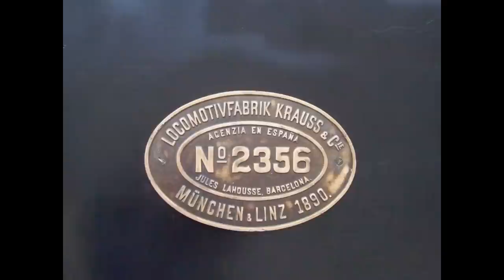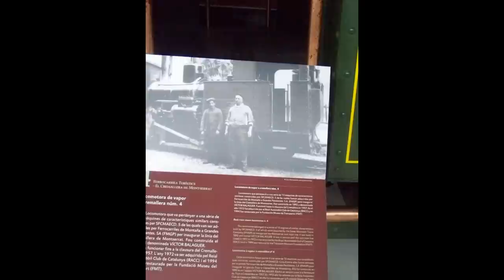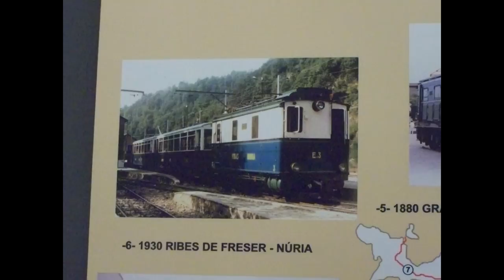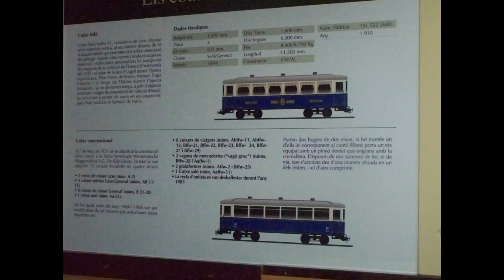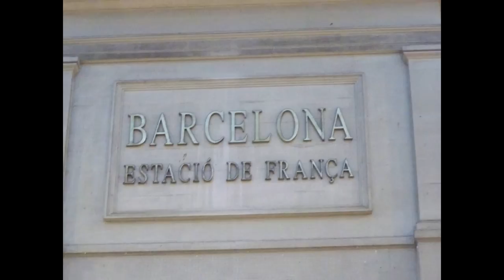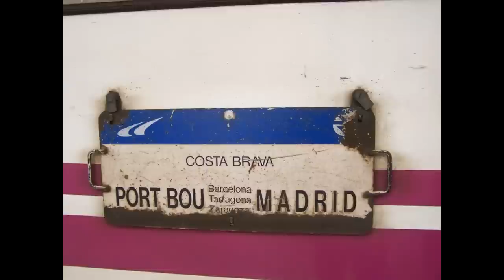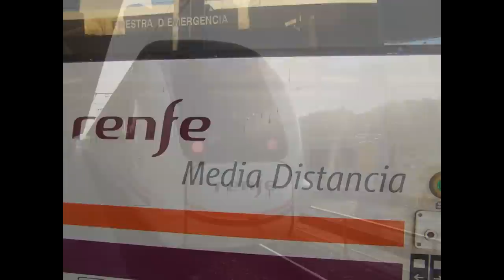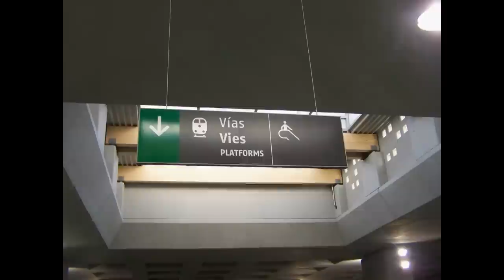EVOLUCIO DEL FERROCARRIL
CATALÀ
Aquest reportatge, es especial, dedicat al ferrocarril de molts llocs , entre la provincia de Girona, Barcelona i entrant inclus, al poble de Cerbere de la Merenda (França, La Catalunya Nord). Aquest reportatge, le fet, ja que amb diverses rutes, he pogut incloure imatges del ferrocarril, i altres no. He fet un recorregut, per diverses linies de tren de la provincia de Girona, moltes estan fora de servei, pero he pogut visitar algunes maquetes i algunes maquines, reals. A continuacio, us paso unes fotos, del Feliuet, el tren de Girona a Sant Feliu de Guixols, el Cremallera de Montserrat, el Cremallera de Nùria, les estacions de Barcelona estacio de França, Girona (convencional i el TAV), i l'estacio de Portbou, units amb altres locomotores i trens. Espero que us agradi aquest reportatge, on he volgut unir, peces de museu, amb material rodant actual.

ENGLISH
This story is especially dedicated to the railroad in many places, including the province of Girona, Barcelona and included entering the village of Cerbere of Merenda (France, Northern Catalonia). This article, le, for it with several routes, I have included images of the railroad, and not others. I made a trip to several railway lines in the province of Girona, many are out of service, but I could see some models and some machines, real. Then you step photographs, the Feliuet the train from Girona to Sant Feliu de Guixols the Montserrat rack, the rack Nuria stations station France Barcelona, Girona (conventional HST), and the Portbou station, together with other locomotives and trains. I hope you like this article, where I wanted to join, museum exhibits, with rolling today.

FRANCE
Cette histoire est spécialement conçu pour le chemin de fer dans de nombreux endroits, y compris la province de Gérone, Barcelone et inclus l'entrée du village de Cerbère de Merenda (France, Catalogne Nord). Cet article, le, car c'est avec plusieurs itinéraires, j'ai inclus des images de la voie ferrée, et pas d'autres. J'ai fait un voyage de plusieurs lignes ferroviaires dans la province de Gérone, beaucoup sont hors service, mais j'ai pu voir quelques modèles et quelques machines, réelles. Puis vous entrez photographies, le Feliuet le train de Girona à Sant Feliu de Guixols la grille de Montserrat, le rack stations Nuria station de France Barcelone, Gérone (TVH classique), et le Portbou station, en collaboration avec d'autres locomotives et des trains. J'espère que vous avez aimé cet article, où je voulais me joindre, pièces de musée, avec un rouleau à aujourd'hui.

GERMANY
Diese Geschichte ist vor allem auf die Eisenbahn in vielen Orten, einschließlich der Provinz Girona, Barcelona gewidmet und enthalten in das Dorf von Cerbere von Merenda (Frankreich, Nord-Katalonien). Dieser Artikel, le, für die es mit mehreren Routen, habe ich Bilder von der Eisenbahn, und andere nicht enthalten. Ich machte eine Reise zu mehreren Bahnlinien in der Provinz Girona, sind viele außer Dienst, aber ich konnte einige Modelle und einige Maschinen, real zu sehen. Dann Schritt Fotografien, die Feliuet der Zug von Girona nach Sant Feliu de Guixols die Montserrat-Rack, das Rack Nuria Stationen Sender France Barcelona, ​​Girona (konventionelle HST) und die Portbou Station, zusammen mit anderen Lokomotiven und Züge. Ich hoffe euch gefällt dieses Artikels, wo ich beitreten wollte, museale Ausstellungsstücke, mit rollenden heute.